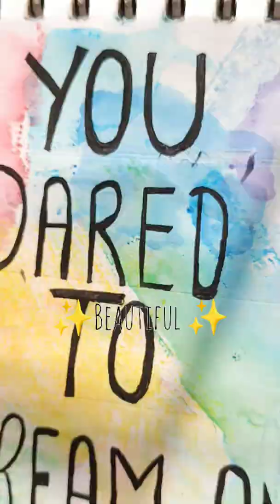background colour painting| art | DD world of art and craft